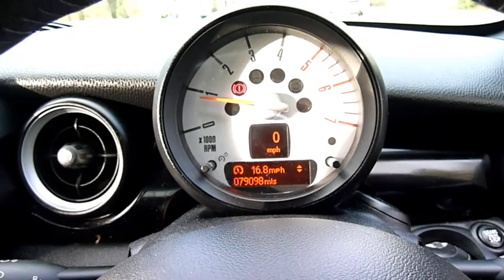Mini Cooper Coupe SD KV62NPK